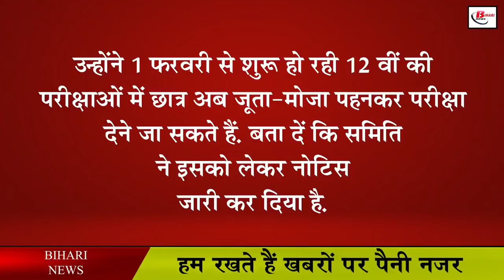इंटर परीक्षार्थियों को बड़ी राहत, अब जूता-मोजा पहनकर दे सकते हैं परीक्षा